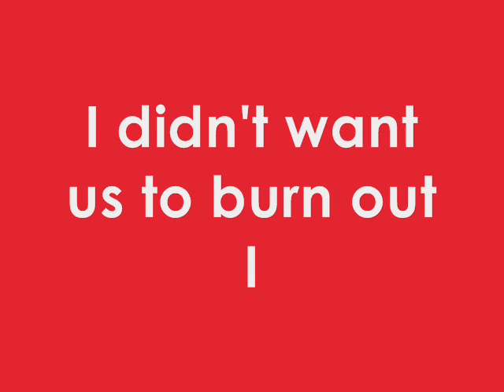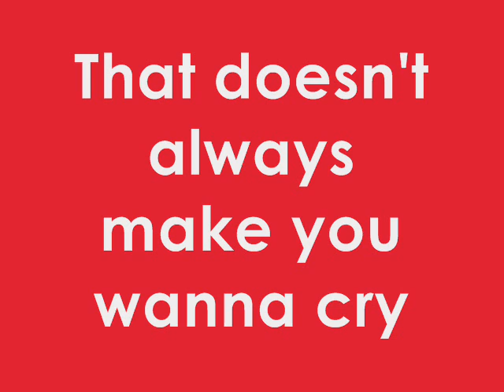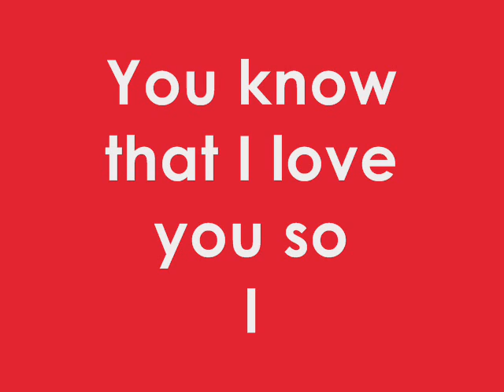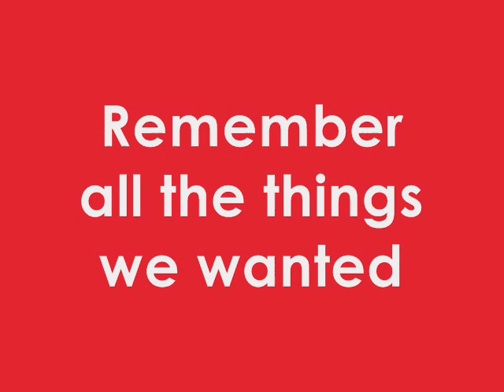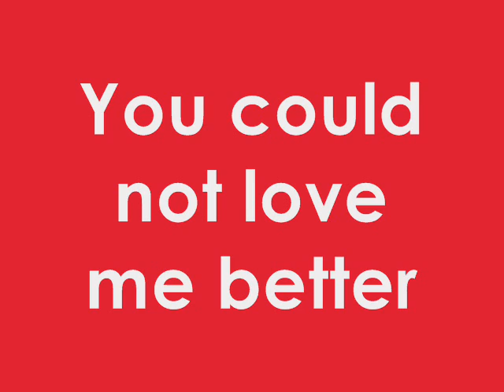Kelly Clarkson - Already Gone w/ Lyrics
The highly "copyright-controversial" song by Kelly Clarkson.